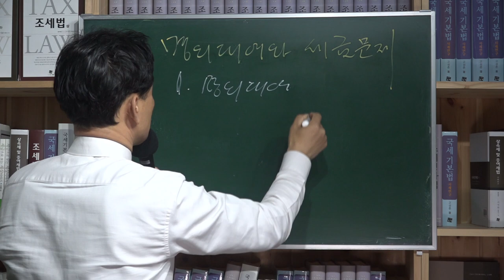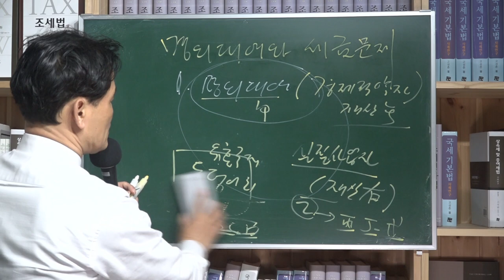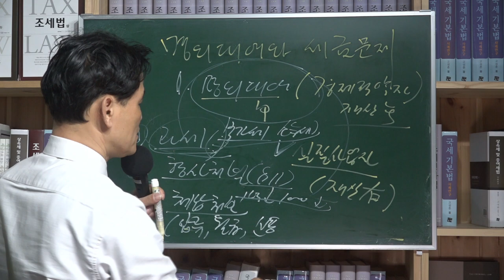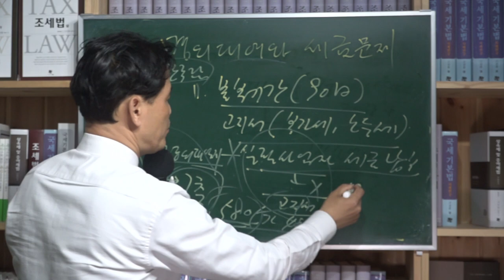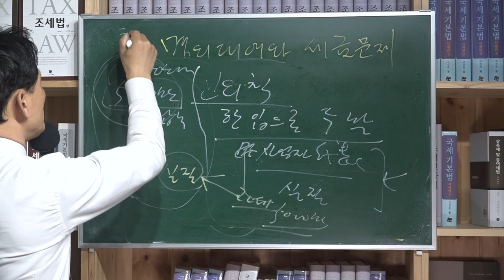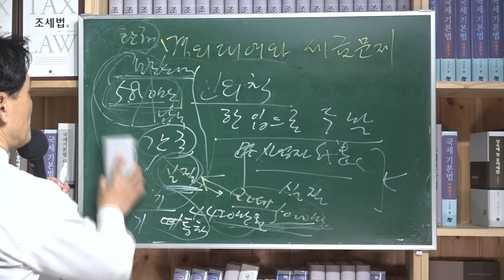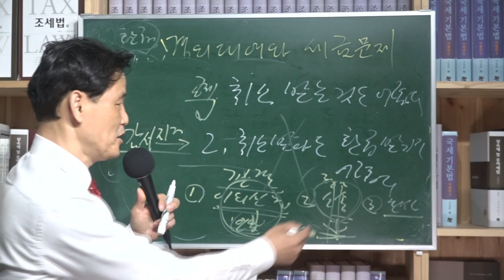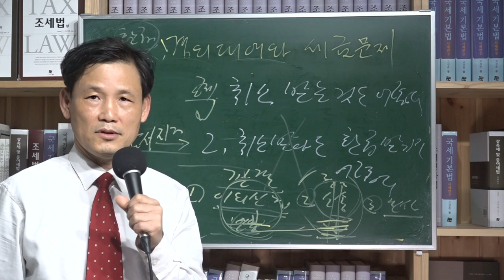[세금과 인생] 404 사업자 명의대여와 세금문제 이것이 문제다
1. 형사처벌

조세범처벌법 제11조(명의대여행위 등)
 ① 조세의 회피 또는 강제집행의 면탈을 목적으로 타인의 성명을 사용하여 사업자등록을 하거나 타인 명의의 사업자등록을 이용하여 사업을 영위한 자는 2년 이하의 징역 또는 2천만원 이하의 벌금에 처한다.
② 조세의 회피 또는 강제집행의 면탈을 목적으로 자신의 성명을 사용하여 타인에게 사업자등록을 할 것을 허락하거나 자신 명의의 사업자등록을 타인이 이용하여 사업을 영위하도록 허락한 자는 1년 이하의 징역 또는 1천만원 이하의 벌금에 처한다.
 명의대여행위죄

2.명의대여자에게 과세처분 (부가세 소득세)

3,명의대여자 체납처분
재산압류와 공매, 월급 압류까지, 출국금지처분, 고액상습체납자명단공개
국세청전산등재 사후관리(사업자등록 불이익)
건강보험료 상승

4.불복, 고충
실질사업자 밝히는 게 쉽지 않다. -금융실명제하 명의자 계좌개설, 민원서류신청수령 권한 위임 등의 이유로

5. 명의대여자 책임
(실사업자와 거래하면서도 명의가 다른 것을 확인하지 않은 중과실이 있으므로 명의자에게 대금지급청구 못한다)

6. 국세환급금 충당의 문제점
국세청 예규는 실질소득자에게 과세시, 명의자의 소득금액 결정취소로 발생한 환급세액은 명의자에게 환급하지 않고 실질소득자의 기납부세액으로 공제함”이라고 일관되게 해석하고 있고
국세기본법 제14조(실질과세)의 규정에 의거 실질소득자에게 그 소득금액을 결정하면 기납부세액(자납 및 고지세액)에 대하여 명의자 또는 실질소득자 누구의 재산으로 납부하였는지 여부에 관계없이 실질소득자의 재산으로 납부한 것으로 간주하고 있는데 이는 법리와 배치된 잘못된 예규이다.